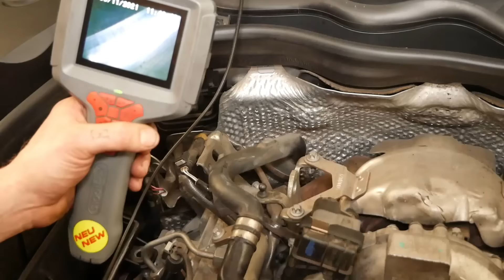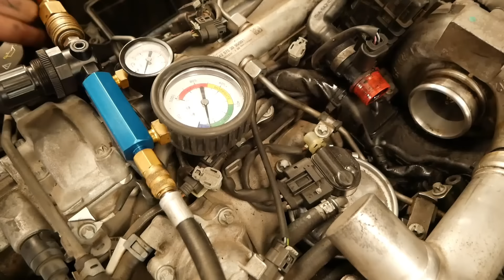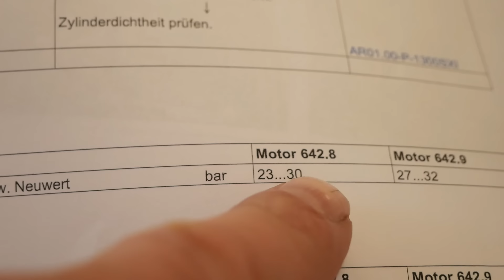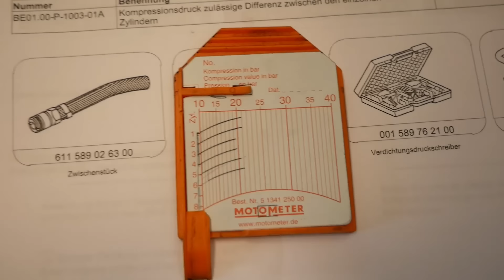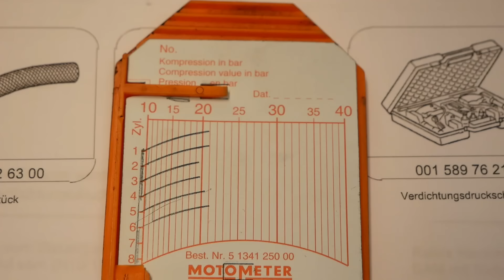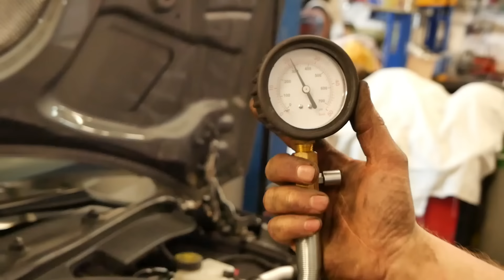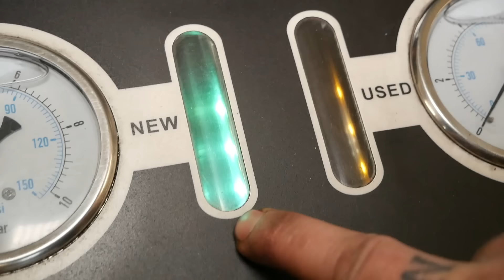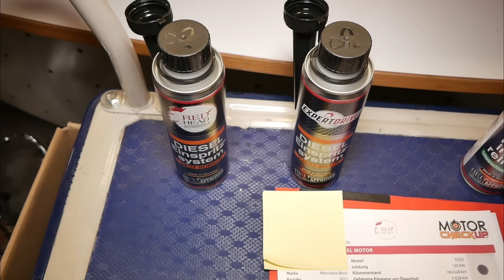Mercedes E350 W212 160.000 km Typische Fehlerbilder nach einem Motor-Check | Redhead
Begleiten Sie Redhead-Zylinderkopf- & Motorentechnik bei der Umsetzung eines Kundenwunsches hier mal genauer hin zu sehen, was uns der Motor und sein Umfeld flüstern möchte. Es handelt sich um einen Mercedes W212 (Kombi S212) mit 350 CDI Maschine aus dem Jahr 2011 mit 160.000 km, 3 Liter Hubraum bei 195 KW also etwa 258 PS. Der Wagen ist mit AMG Features ausgestattet, steht gut da und fährt sich auch schön. Das Startverhalten könnte was besser sein, auch verliert der Wagen nicht wenig Öl nach außen und die Heizung macht auch nicht immer was sie soll. Wir schauen uns den Wagen an und werden einen Masterplan erstellen was nötig wäre um hier wieder alles in den grünen Bereich zu bekommen. Der Kunde mag den Wagen, er ist nicht zwingend drauf angewiesen. Er könnte auch was anderes kaufen. Aber warum? Checken lassen, Feinde kennen lernen, Gegenmaßnahmen mit den richtig abgewogenen Schachzügen einleiten und Gegenoffensive starten. Das dies nicht immer einfach ist zeigt uns die aktuelle Situation den rasant steigenden Coronazahlen zu begegnen. Was nicht geht ist, es allen recht zu machen. Aber genau das wird scheinbar versucht. Hier den richtigen und den einen perfekten Weg zu gehen ist nicht möglich. Das ist Fakt. Aber im Wochenwechsel ein Durcheinander zu veranstalten und verfrüht Massenveranstaltungen mit aufgeweichten Regeln zuzulassen ist Wahnsinn einer Kölner Bürgermeisterin welche hier Synonym für unbedachte Handlungen ist! Uns hat genau dieser Wahn von freien Massenveranstaltungen drei Leute in unserem Betrieb lahm gelegt, obgleich sie den Regeln entsprachen. Irgendwann erwischt es wohl jeden, das muss vielleicht auch so sein. Das Ziel sollte mit den Maßnahmen die Entzerrung von schwerwiegenden Fällen sein während zuvor dafür ein Teppich an Impfungen ausgelegt wurde. Die aktuellen Verschärfungen der Regeln und die gefühlt täglichen Anpassungen sind zweifelsohne die Folgen vieler Faktoren. Auf manche hat die Politik Einfluss, auf andere weniger. Im Nachhinein ist man oft schlauer. In unserem Falle zeigt die Zeit und die Erkenntnisgewinne leider bedenkliche Schlußfolgerungen bei den Politakteuren. Schlimmer sind jedoch manch sonderbare Mitbürger. So werden wir regelmäßig von Leuten besucht die uns erklären, dass sie keine Maske brauchen, da sie ja geimpft seien. Aha. Auch beschweren sich wieder andere Menschen, sie könnten dieses und jenes nicht. Sie sehen im Impfen keinen Sinn, sondern nur Gefahren, beschweren sich aber gleichzeitig, dass sie erhöhten Aufwand durch Nachweispflichten hätten. So könnte man endlos Beispiele benennen warum der Eine immer das Andere haben möchte aber seine Meinung für den einzig richtigen Weg hält. Kaum jemand ist neutral. Es gibt zu oft nur schwarz oder weiß. Sichtbar ist auch, dass Menschen den einmal eingeschlagenen Weg verfolgen, selbst wenn die meisten Fakten längst das Gegenteil belegen. Es sind nun mal keine Chips oder kleine Gizmos in den Impfstoffen und es ist Fakt, dass 90% aller Intensivbettenbelegungen -bundesweit- ungeimpfte Personen sind. Es ist auch Fakt, dass es Impfdurchbrüche gibt und Impfung kein Allheilmittel ist, weder bei Grippe, noch bei Covid. Die Impfung ist nur eine deutliche Verbesserung der Chancen für alle. Auch hier kein schwarz oder weiß. Kein "Ja" oder "Nein". Diejenigen aber die nicht geimpft sind müssen sich mit den Konsequenzen Ihrer Entscheidung auseinandersetzen und überlegen ab wann Ihre Entscheidung gegen das Allgemeinwohl steht. Mein alter Meister prägte einen Satz - als er mir unmittelbar nach meiner Ausbildung offenbarte bei der Bundesweher einen Umabkömmlichkeitsantrag gestellt zu haben (um mich vom Bund zurückstellen zu lassen -ohne mich vorher gefragt zu haben). Zitat: "Junge, hier geht es nicht um dich alleine, hier hängt ein ganzer Betrieb daran. Das unsere Mechaniker für Ihre Ausbildung auch was zurückgeben und den Laden am Laufen halten! Gemeinwohl vor Eigenwohl ist eine soziale Verantwortung die wir alle haben". Dieser Satz begleitet mich mein ganzes Leben. Immer auch die andere Seite sehen. Gemeinwohl vor Eigennutz. Das geht nicht immer. Ich möchte es vielleicht auch nicht immer. OKAY. Wenn es denn gar nicht sein soll. Auch OKAY! Aber bei Covid kann Ihr persönliches Verhalten im Umgang mit dem Virus "da draußen" dafür sorgen, dass ein anderer Mensch stirbt, weil man selber einen Moment unbedacht war. Impfen kann die Lage zumindest abdämpfen! Gemeinwohl vor Eigennutz!
Nur ein Gedankengang-nicht mehr! Danke Ihnen.

Gruß in die Welt